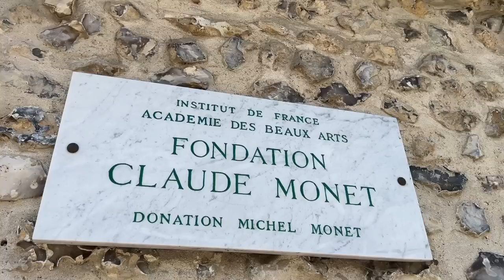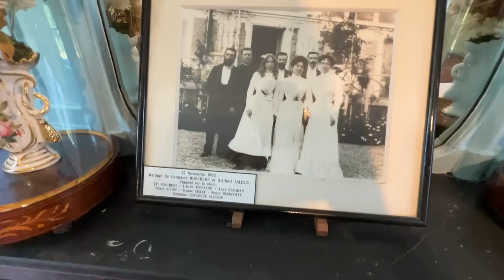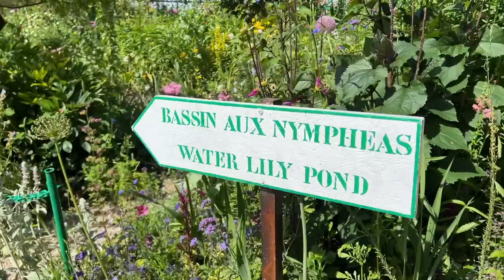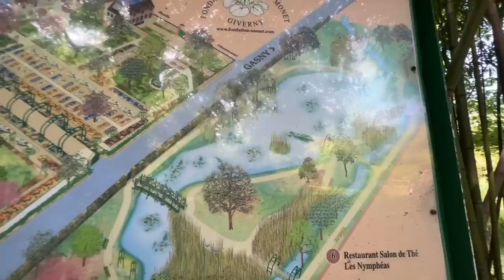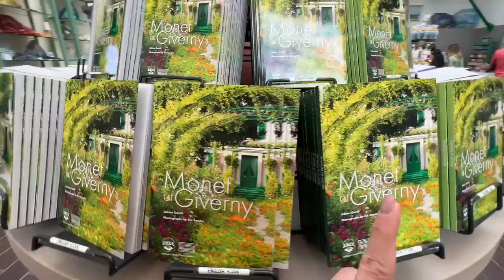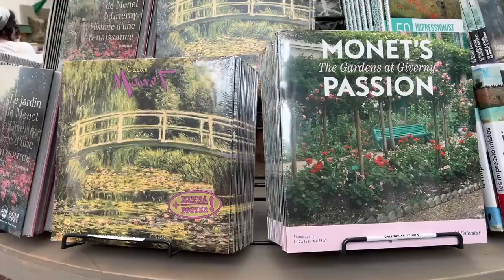Paris Vlog EP.3 ออกนอก Paris ไปบ้านและ Water Lilly Pond ของศิลปินชื่อดัง Claude Monet | DAILYCHERIE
มาช้าแต่มานะ พาคุณผู้ชมออกนอกเมืองไปเที่ยวบ้านและสวนของจิตรกรชื่อดังอย่าง Claude Monet ที่โมเมชอบมากๆ ค่ะ ครั้งนี้เป็นครั้งที่ 2 แล้วที่ได้ไป เลยอยากพาคุณผู้ชมไปด้วย

ช็อป SEPHORA CREAM LIP STAIN ได้ที่นี่เลยค่ะ

นอกจากคลิปนี้ยังมีเรื่องราวเกี่ยวกับปารีสให้ชมอีกนะคะ Subscribe เพื่อรอติดต่มกันได้เลยค่ะ ♥️

However, the opinion towards the products is my own. I will always stay true to my own opinion and value my viewer’s trust in my recommendations as I refuse to partner up with brands or products that I dislike.